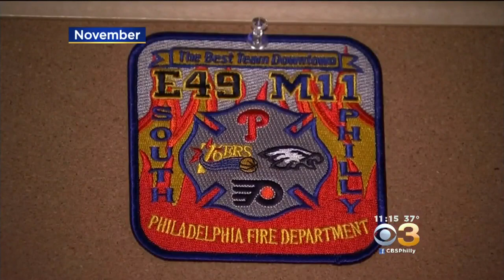Effort To Surprise Son Of Fallen Philadelphia Firefighter With Patches Heard Around The World